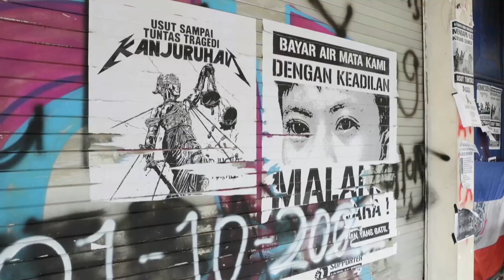Empieza juicio contra acusados de negligencia en tragedia en fútbol indonesio. EFE